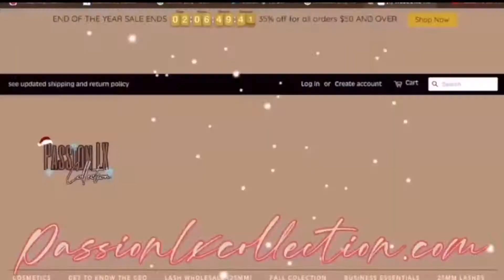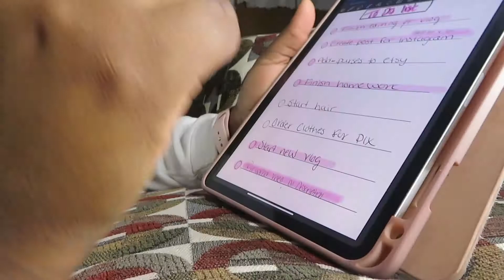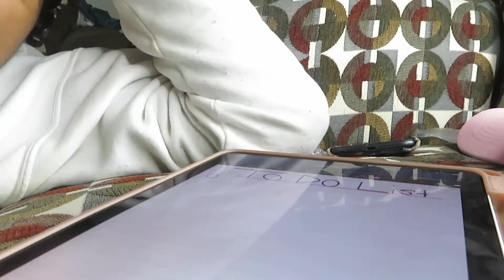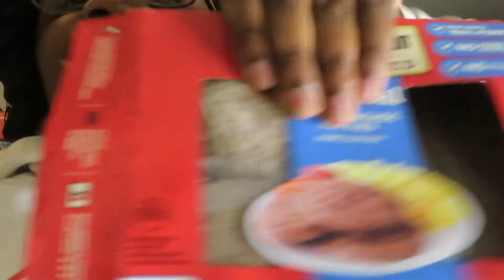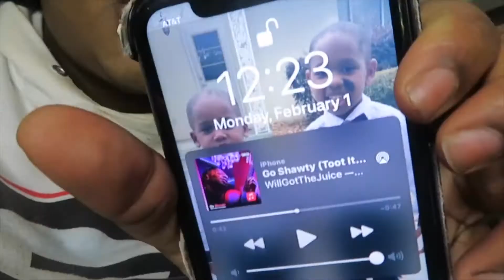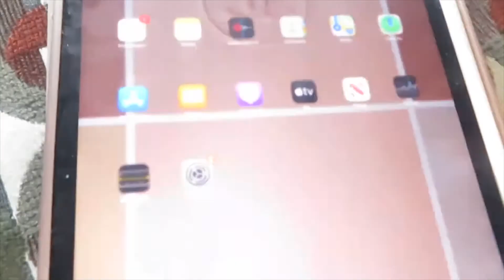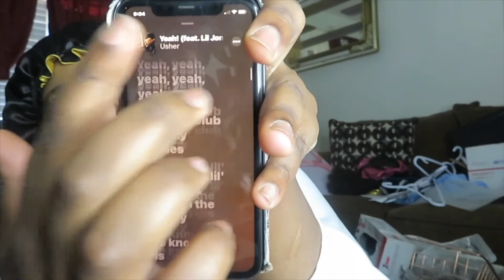VLOG| Spend Two Days W/ Me (cleaning, lash unboxing , makeup and more)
I hope you enjoyed everything about this video because I enjoyed making it ! As promised all links are below ❤️